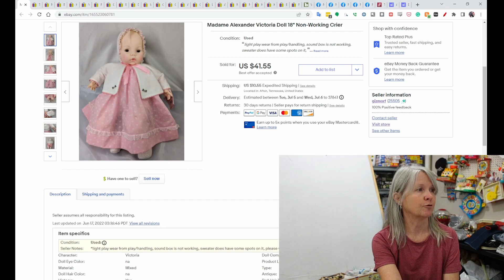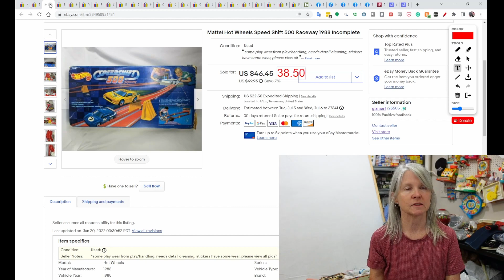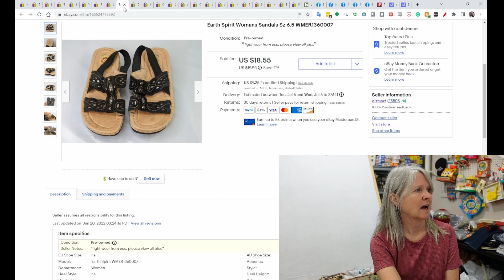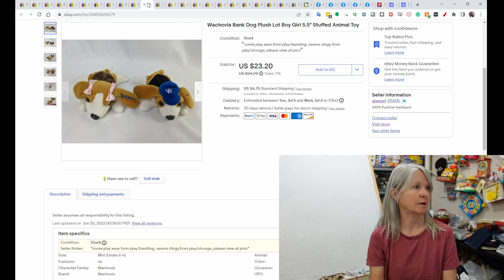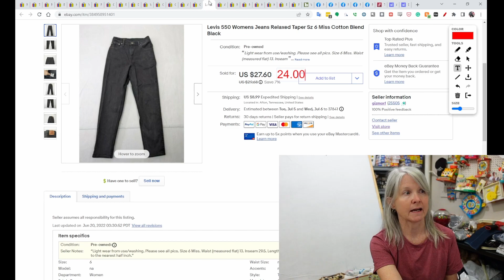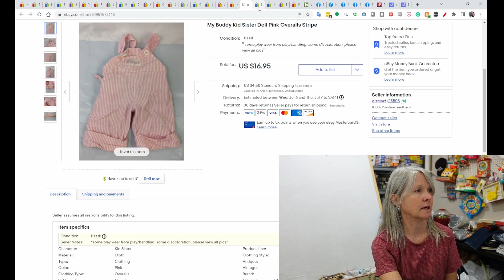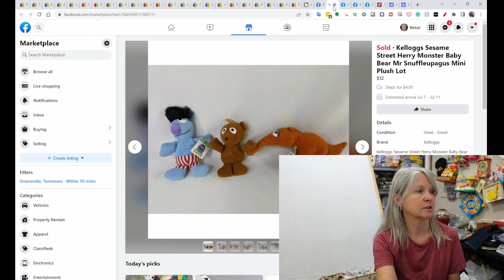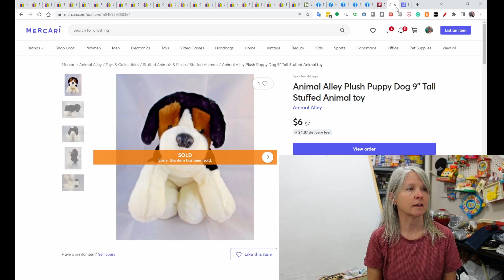32 Items I Sold Last Week Including A Used Plush Lion From Walmart That Sold For $28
I love selling Walmart plush. They do very well for me even though not all of them are higher dollar like the $28 lion in this video.

YouTube channel where my lives will be starting Wednesday

This is the camera we record with at home, a Sony ZV-1.